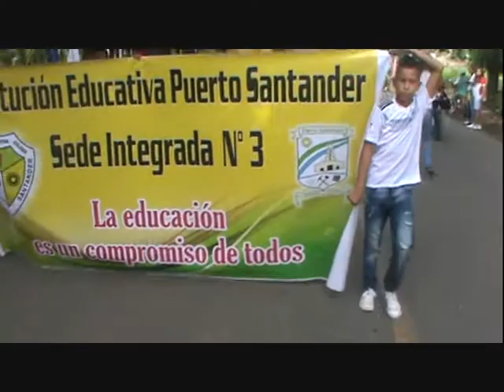INTERCLASES 2018 Colegio Puerto SANTANDER